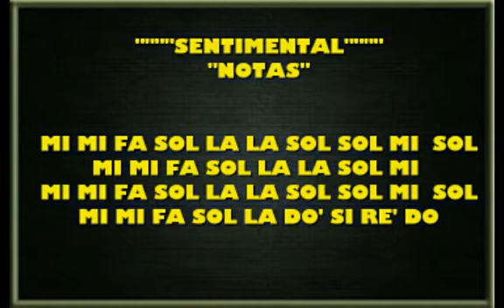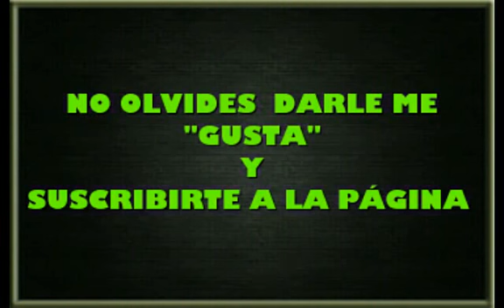Sentimental Con Notas